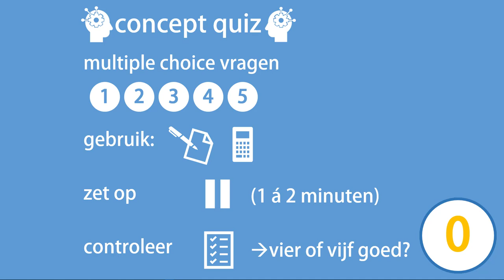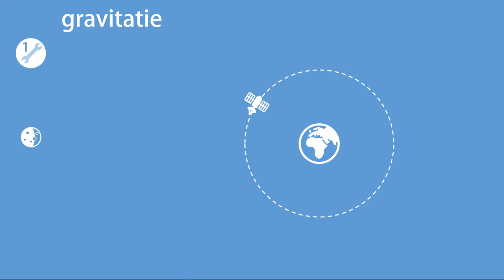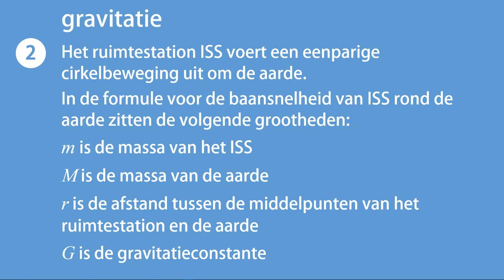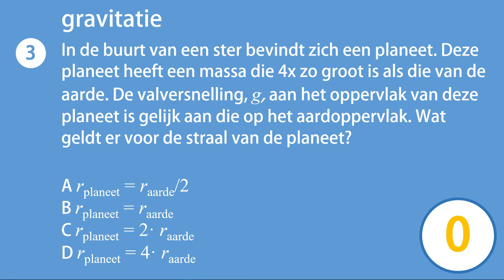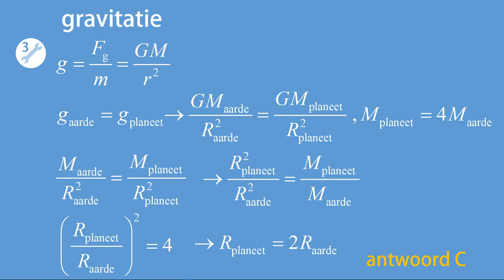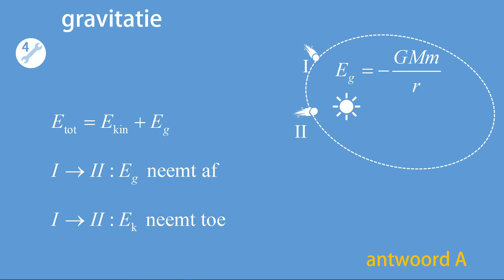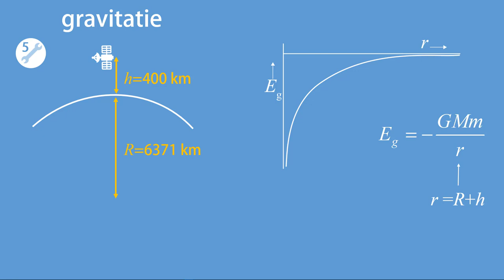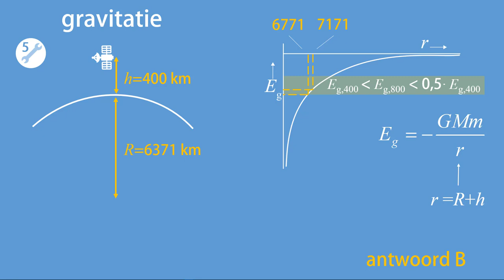CQ C3 gravitatie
Antwoordmodel: 1D 2B 3C 4A 5B
In deze video worden vijf vragen gesteld, én beantwoord, over domein C3, gravitatie, van het curriculum 'natuurkunde VWO'.